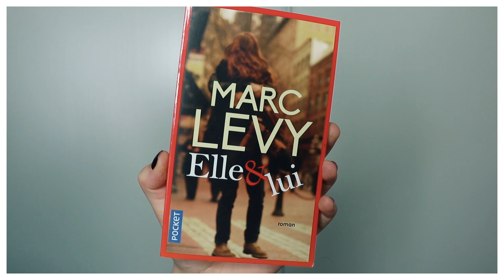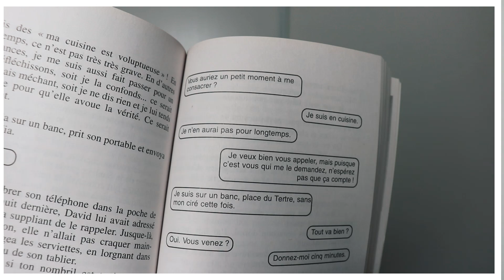ELLE & LUI ▬ MARC LEVY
▼ Besoin d'informations ?  ▼

☾- LECTURE DU MOMENT : The sun is also a star de Nicola Yoon
SÉRIE DU MOMENT : Les Demoiselles du Téléphone

☾- MES PASSAGES PRÉFÉRÉS :
"Un jour, j'irai vivre en théorie, parce que en théorie tout se passe bien..."
"Pourquoi les personnages de romans auraient plus de courage que nous ?Pourquoi osent-ils tout et nous si peu de choses ? Est-ce leur liberté qui est à la source de leur accomplissement ?"
"À quoi cela sert de jouer, d'écrire, de peindre ou de sculpter, de prendre de tels risques si ce n'est pour apporter du bonheur aux autres ?"
"C'est peut-être cela, finalement, aimer, vraiment. Apprendre à pardonner, sans réserve et surtout sans regrets."
"Parce que ce qui fait le plus souffrir, c'est l'espoir."

☾- DURÉE DE LECTURE : 13 jours

☾- MINI BIO :
• Je m'appelle Océane, j'ai 21 ans, je filme avec un Canon eos 800D et je monte avec Filmora

☾-  AUTRES :
• Images : WeHeartIt ou Google
• Musiques : YouTube (toutes libre de droit)